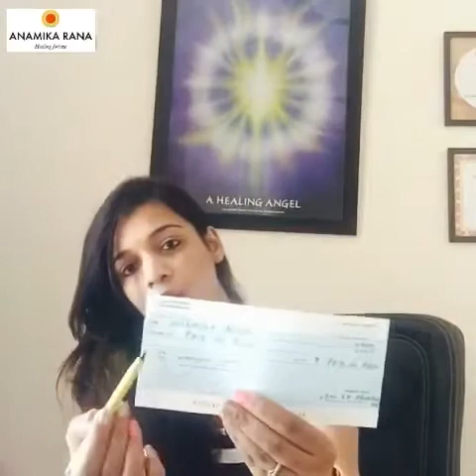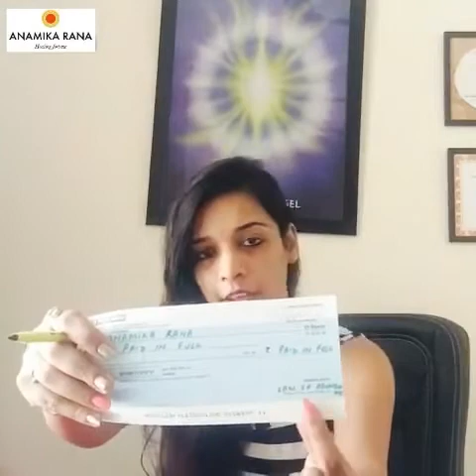Law of ABUNDANCE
Use the energies of new moon by practising the LAW OF ABUNDANCE . Watch this video to know how ?!

Also you can follow the below tips to get rid of the heavy energies:
1) soak yourself in salt water for 10-15 minutes
2) take a body massage with aroma oil
3) do OM chanting to cleanse the soul of polluted energies